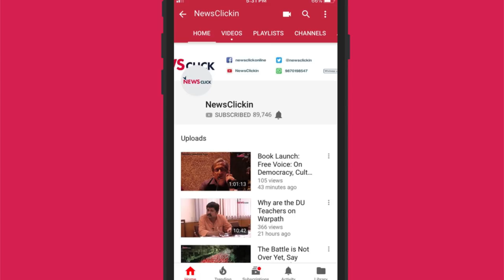JNU Students Protest Against the Online Examination Policy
The policy will take off from December, completely changing the nature of the JNU entrance exam. Students of the University are alleging foul play by the Vice Chancellor.